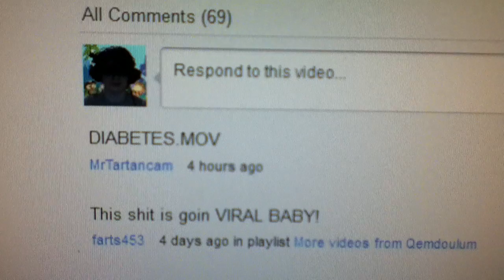DIABETES.MOV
Saw this comment, gave me the idea to make this.

I'm not the one with diabetes by the way, one of my housemates is.